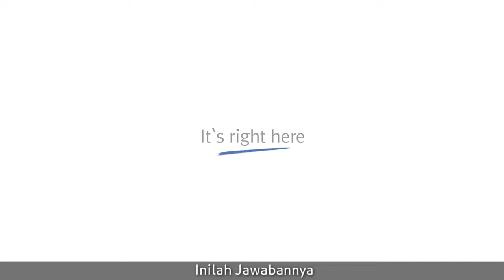Atomy Skin Care System THE FAME (Eng/Ind)